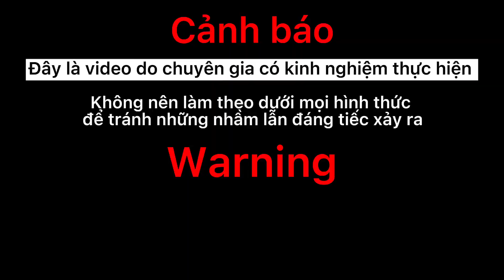Khu rừng có nhiều rắn hổ mang nhất Vịnh Bắc Bộ | Doạ cho cậu bé sợ xanh mặt | Snake hunter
- Nếu các bạn nhìn thấy rắn thì đừng tự ý bắt mà hãy gọi ngay cho chuyên gia có kinh nghiệm nhé.
- Chúc các bạn thật nhiều sức khỏe.